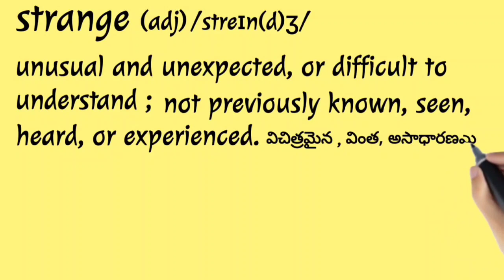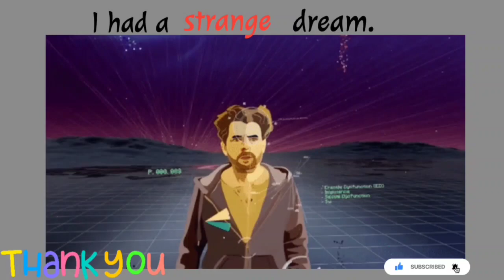Learn a Word a Day || Daily dose of vocabulary || strange